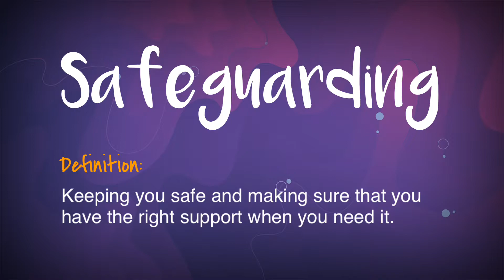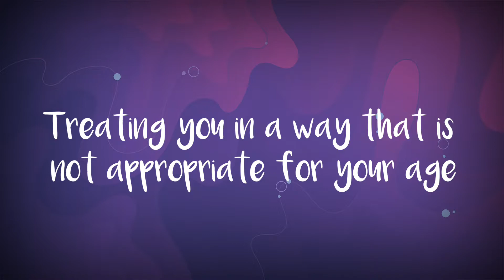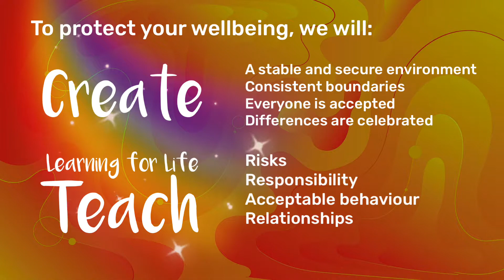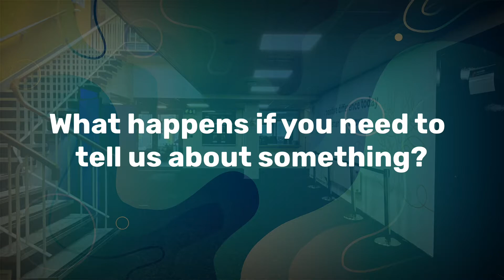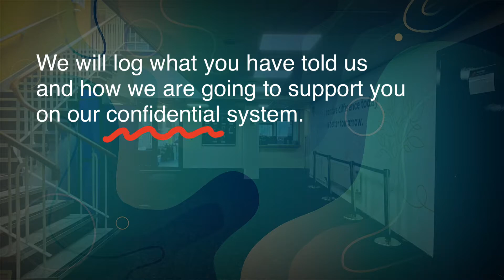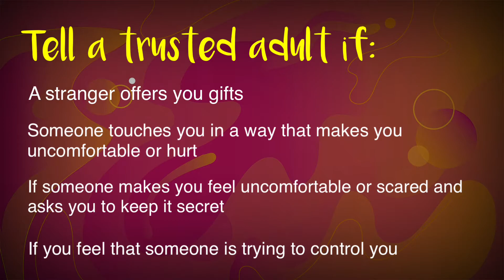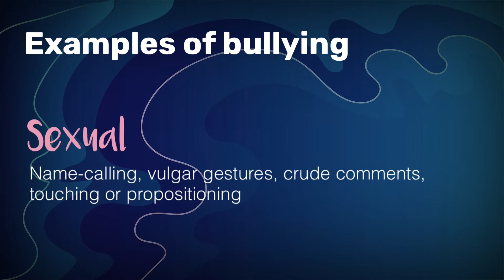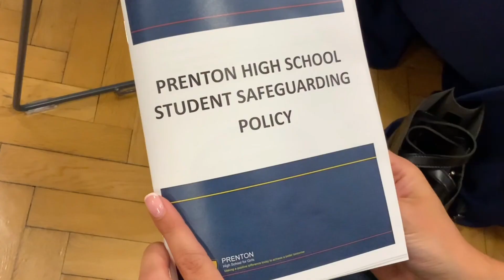Safeguarding: A Guide for Students